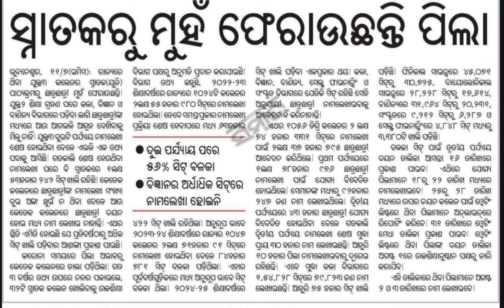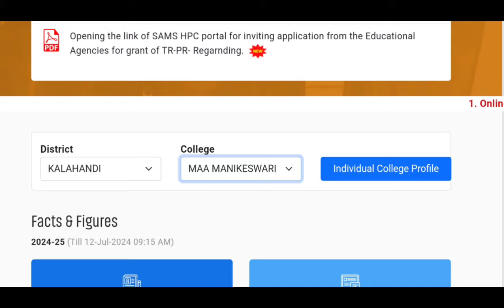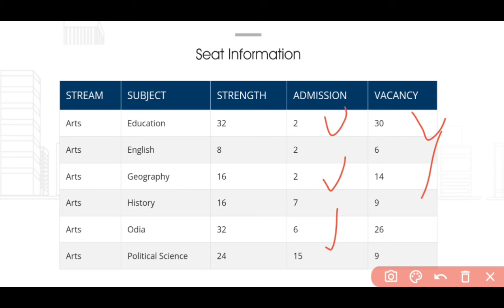+3 third selection 2024| +3 third selection process| +3 admission update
🙂 DIRECT LINK

⭕ +3 THIRD SELECTION 2024 ସମ୍ପର୍କିତ ସୂଚନା ଜାଣିବା ପାଇଁ TELEGRAM CHANNEL ରେ JOIN କରନ୍ତୁ

(LIVE ମଧ୍ୟ ଏହି TELEGRAM CHANNEL ରେ ଯିବି)

😓 କ୍ଷମା କରିବେ ଏକ ଓପରେସନ କାରଣ ରୁ ମୁଁ ସମ୍ପୂର୍ଣ୍ଣ ରୂପେ କଥା କହିବାକୁ ଅକ୍ଷମ । ମୁଁ ବହୁତ୍ କଷ୍ଟ ରେ ଏ ଭିଡିଓ ଟି ପ୍ରସ୍ତୁତ କରିଛି

In this video, we provide comprehensive updates on the +3 second selection 2024 process for admissions in Odisha. Stay informed about the latest +3 second selection update, including details on the cut off marks, merit list, and the process to download your intimation letter. We also delve into the +3 third selection 2024, discussing important dates, admission procedures, and merit lists. For those following the Plus Three selection process, this video offers all the necessary information, ensuring you don't miss out on any critical updates. Don't forget to check the PDF MARKET YouTube Channel and join the PDF Market Telegram Channel for real-time updates and downloadable content.

+3 second selection
+3 second selection 2024
+3 second selection update
+3 second selection odisha
+3 second selection cut off
+3 second selection cut off 2024
+3 second selection intimation letter
+3 second selection merit list
+3 admission second selection
+3 second selection merit list 2024
+3 intimation letter download
+3 intimation letter download link
Plus three second Selection 2024
Plus three second Selection
Plus three second Selection update
+3 third selection
+3 third selection 2024
+3 third selection admission
+3 third selection odisha
+3 third selection update
+3 third selection merit list
+3 third selection process
+3 third selection merit list 2024
Plus three third selection
Plus three third selection 2024
Plus three third selection admission
Plus three third selection admission update
PDF MARKET YouTube Channel
PDF Market Telegram Channel
PDF MARKET update
+3 admission update
+3 admission 2024 update
+3 third selection date